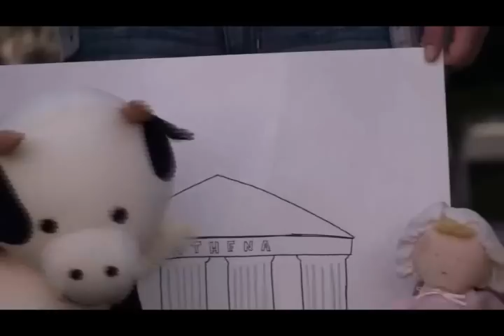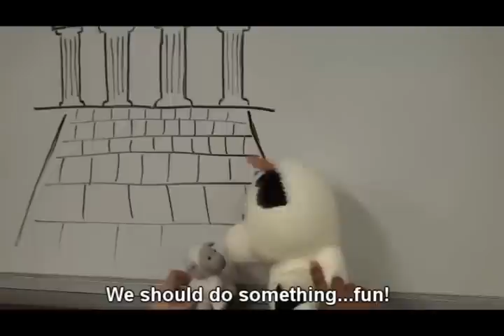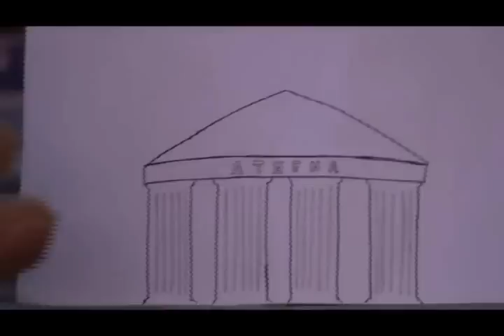The Gods of the Sea [with stuffed animals!]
our video on the gods of the sea! starring the cow as Poseidon, the white teddy as Amphitrite, doll as Medusa, brown teddy and Enipeus, and panda as Athena.
hope you enjoy it with lots of laughs! ;DD

CREDITS:
MORA- for making/editing the video, voice of poseidon
JENNY- voice of amphitrite, tyro & medusa
LILY- background holder, voice of athena, bubble-blower
GLORIA- narrator, camera-girl, drawings